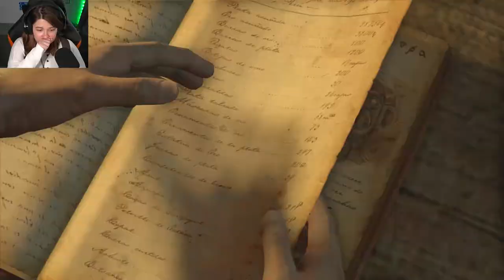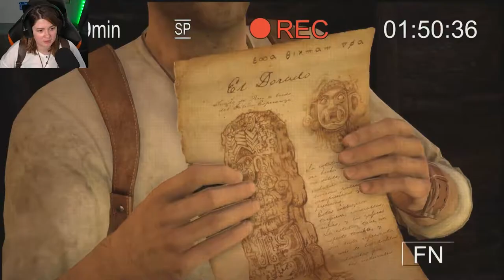MORE Threats Incoming?!? | Let’s Play: Uncharted - Drake's Fortune Part #8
I don't know why everyone is out to get me, I did NOTHING wrong! Come hang out with me as we continue our journey through The Drowned City, search for Elena and an escape whilst taking down more bad guys.

Still, at least I think the jet ski is long gone...

Places where you can send your support

Outro animation created by Alice Holloway using After Effects.